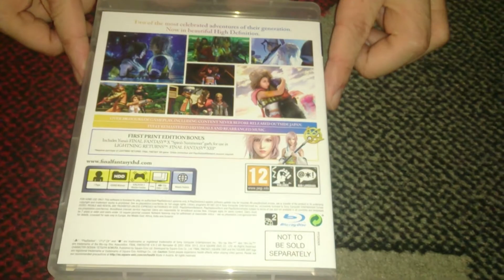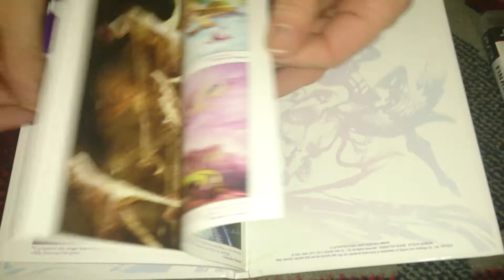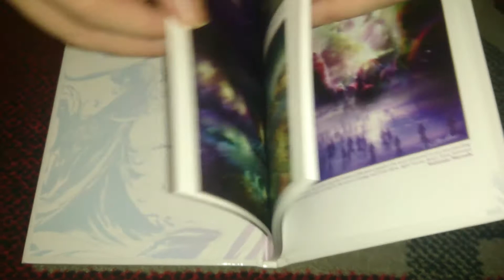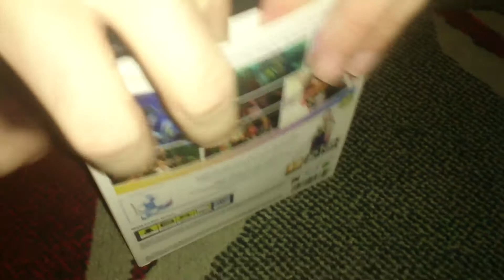Nostalgamer Reboxes Final Fantasy X X2 HD Remaster Limited Edition On Sony Playstation 3 UK PAL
Nostalgamer Reboxes Final Fantasy X X2 HD Remaster Limited Edition On Sony Playstation 3 UK PAL System Version Reverse Unboxing